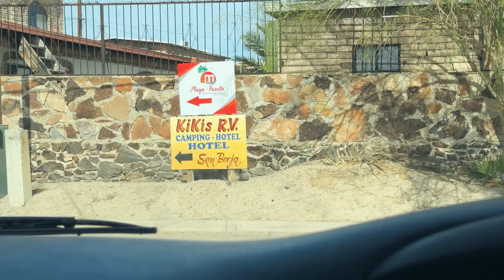Van Life from Vancouver Island to Cabo - Part 1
Two old friends embarked on an epic van adventure from Vancouver Island to the tip of Baja Mexico. The journey was a rollercoaster of emotions and experiences, punctuated by an unexpected breakdown that tested their resolve. Yet, in that moment of crisis, they discovered the kindness of strangers, whose helping hands turned a potential disaster into a heartwarming memory. As they rolled down the Pacific Coast, the trio navigated through lush Canadian forests, along rugged coastlines, and into sun-baked Mexican landscapes. Each mile brought new challenges and laughter, strengthening the bonds of friendship and creating a tapestry of unforgettable moments. Despite the occasional hiccup with their furry friend's aversion to air conditioning, the journey proved to be an awesome adventure of reconnection, resilience, and the raw beauty of the open road.

Edited by: Sarka Pancochova